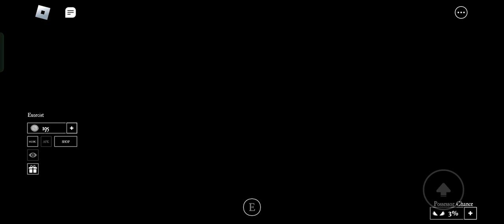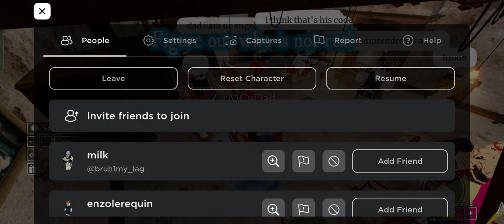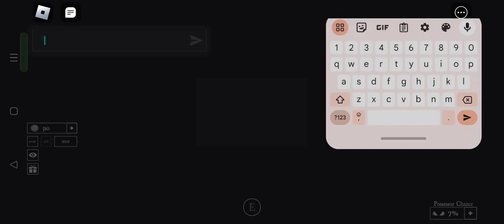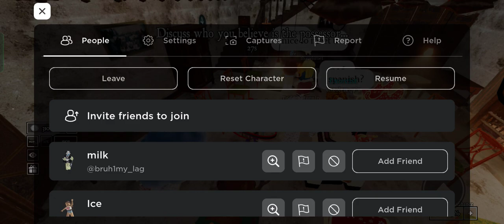posseser! Myla posseses everyone and wins MylaGaming & Onlydad